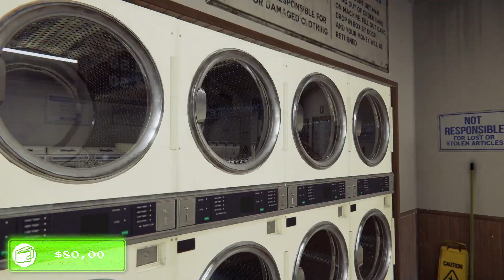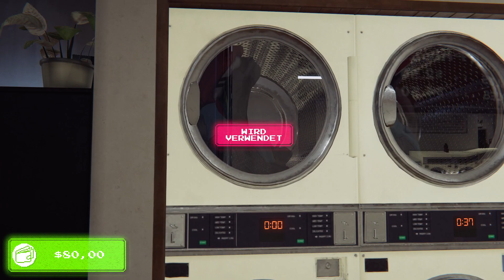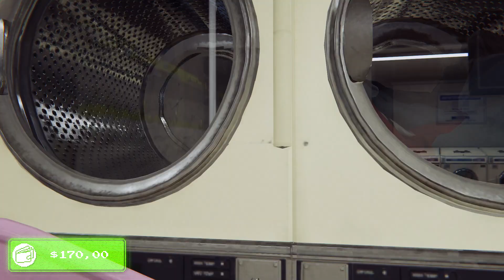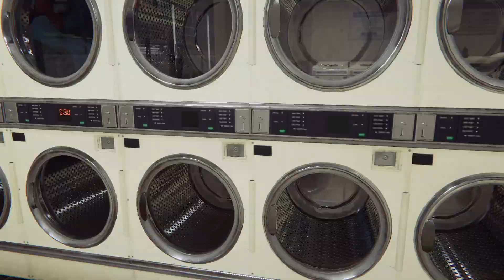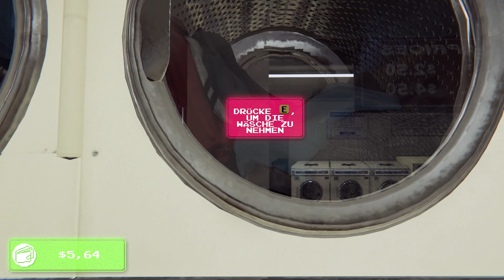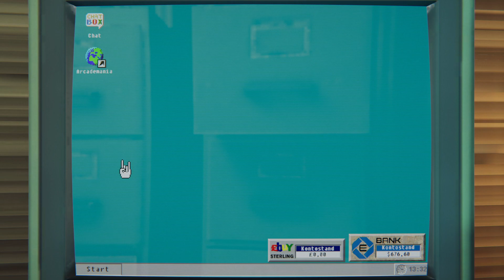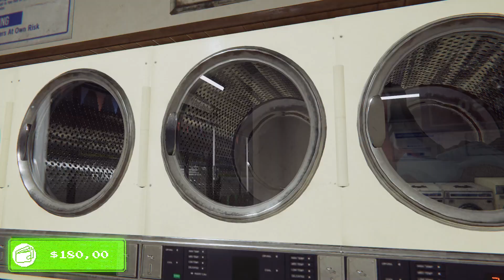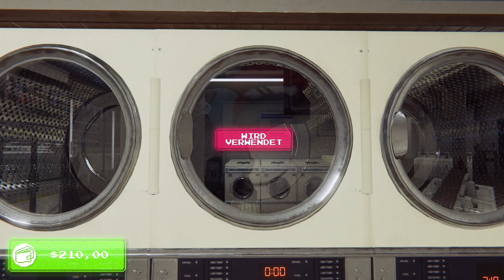Lets Test Arcade Paradise #002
Willkommen bei Arcade Paradise, einem Arcade-Abenteuer im Retrostil der 90er. Du spielst als Ashley und hast gerade den Schlüssel für den Waschsalon der Familie bekommen. Anstatt für deinen Lebensunterhalt schmutzige Lumpen zu waschen, beschließt du, den Waschsalon in die ultimative Spielhalle zu verwandeln. Wähle aus über 35 Spielen, die es in der Spielhalle geben kann, inspiriert durch drei Jahrzehnte des Videospielens – alle können gespielt und mit Highscores versehen werden. Sei deinem Vater einen Schritt voraus, verwalte und investiere Gewinne und baue dein eigenes Arcade Paradise!
Von Lumpen zum Millionär … wortwörtlich!

Übernimm einen Waschsalon voller öder Aufgaben, wie Kleidung waschen und den Müll rausbringen, und verwandle ihn in eine florierende Spielhalle mit den coolsten Spielen der Stadt, die massig Geld scheffeln!

Du willst dein eigenes Arcade Paradies aufbauen? dann hol dir dieses spiel hier: